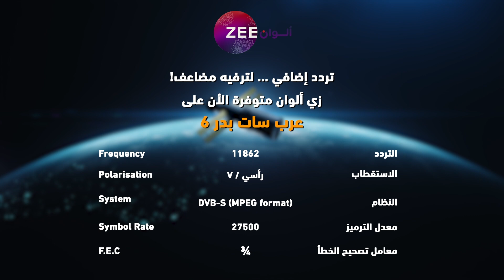مسلسل صباح الخير يا جاري - حلقة 4 - زي الوان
تابعوا مسلسل صباح الخير يا جاري الساعة 7 بتوقيت السعودية على زي الوان
إذا فاتتكم الحلقة بإمكانكم مشاهدتها على موقع وياك